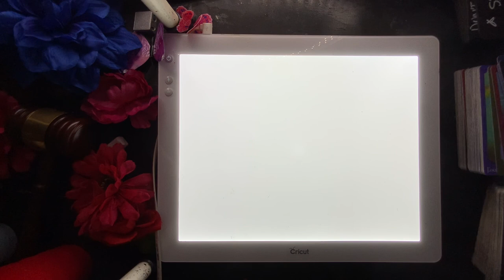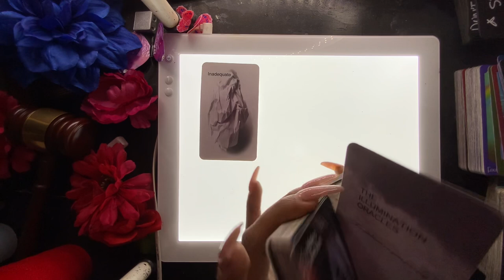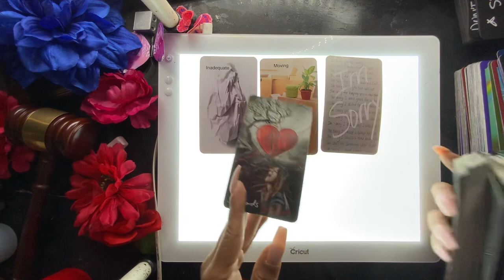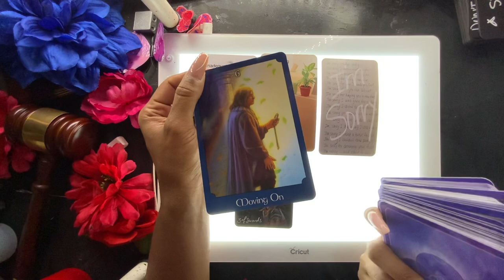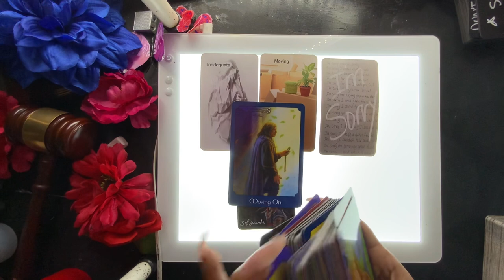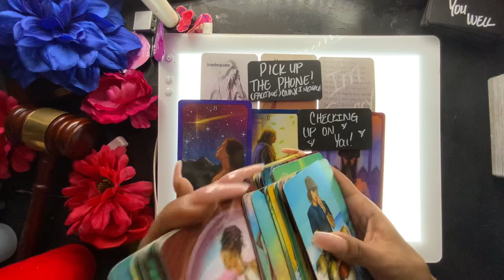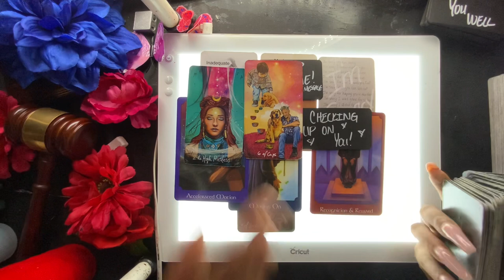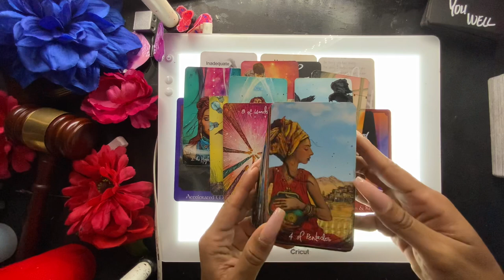AQUARIUS- MOVING AWAY UNEXPECTEDLY! YOU SEE THIS WITH YOUR OWN TWO EYES! MUST WATCH‼️ NOVEMBER